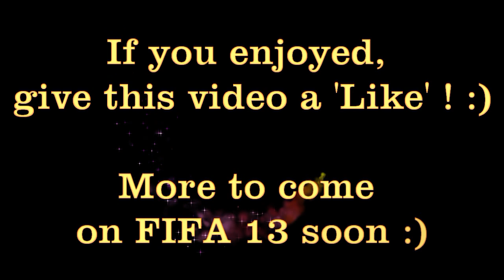FIFA Awesomeness #1 LIVE Reactions to Fails, Funnies, Epic Moments, Goals & more